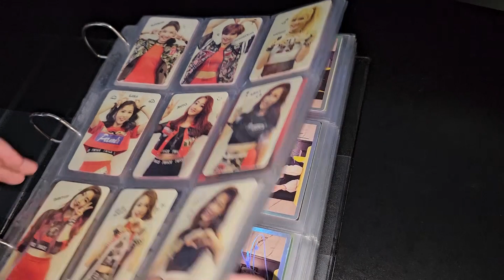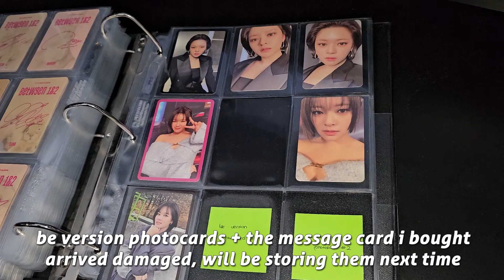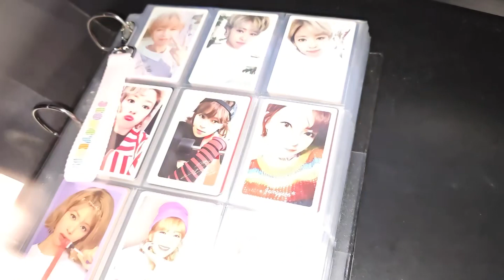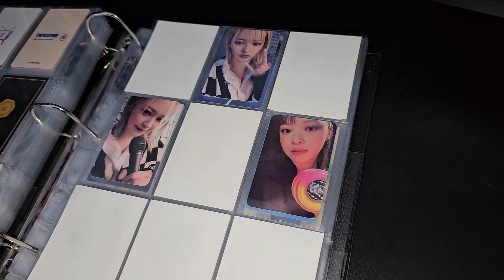~finally~ a jeongyeon ready to be photocards storing update